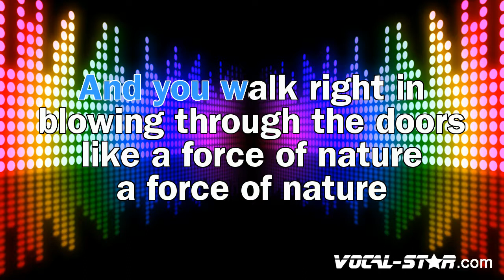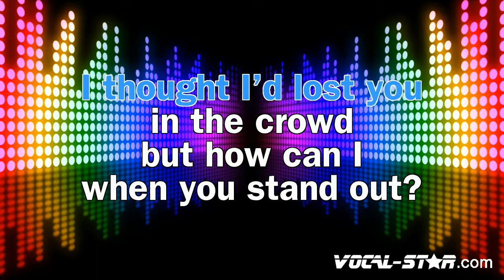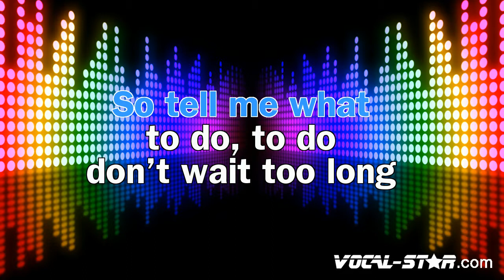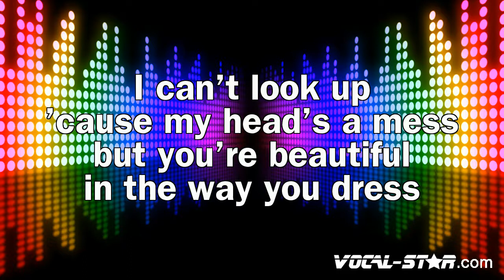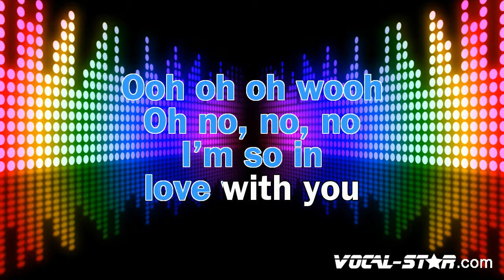Sigma Feat. Ella Henderson - Glitterball (Karaoke Version) with Lyrics HD Vocal-Star Karaoke